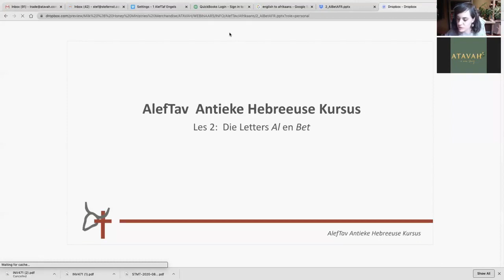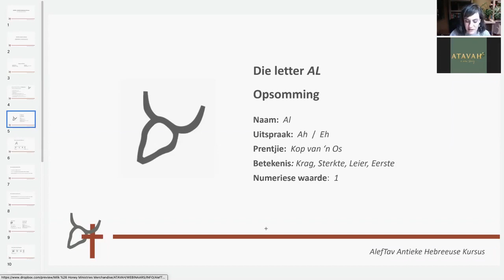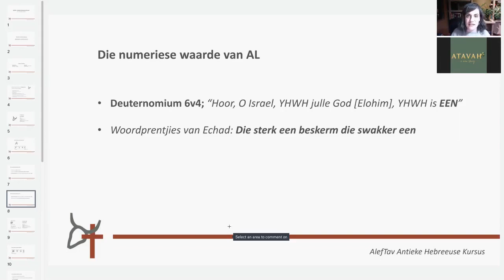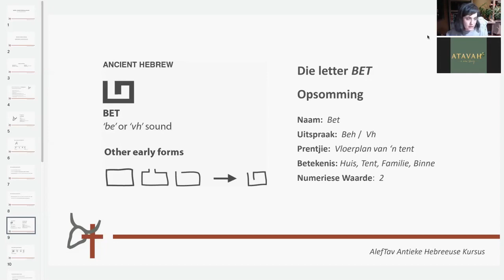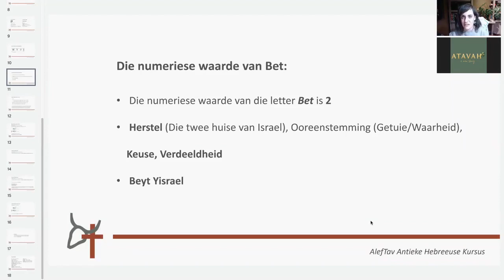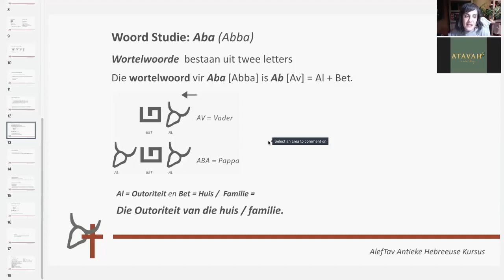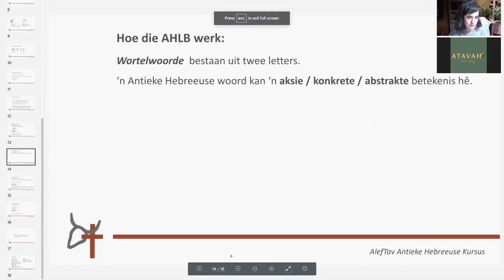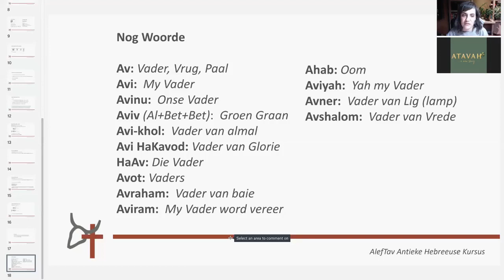AlefTav Antieke Hebreeuse kursus - Afrikaans Les 2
📖AlefTav Antieke Hebreeuse kursus 📖

Die kursus is gefokus op die Hebreeuse visuele simbole en die betekenis daarvan.

Antieke Hebreeus verskil van moderne Hebreeus.

Die fokus van die kursus is nie om vlot Hebreeus te praat nie, maar eerder om die dieper betekenis van die woorde oop te breuk deur na elke letter se simboliek en getalwaarde te kyk.

Hierdie kursus bestaan uit 14 lesse en word in Afrikaans aangebied.